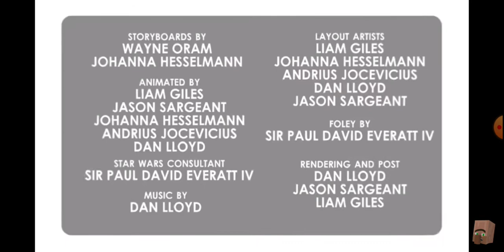Falusi Tv 2.rész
A videó az Element Animation tulajdona